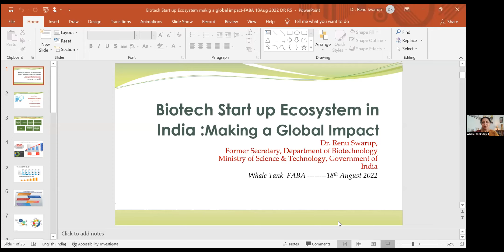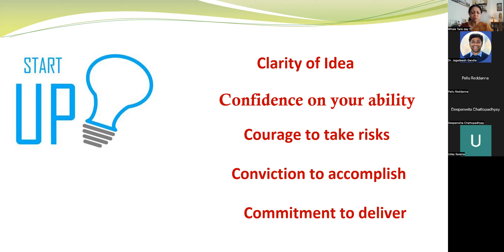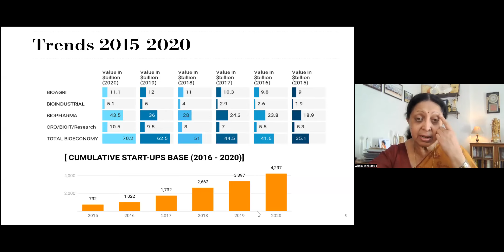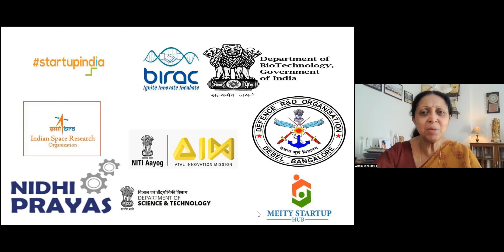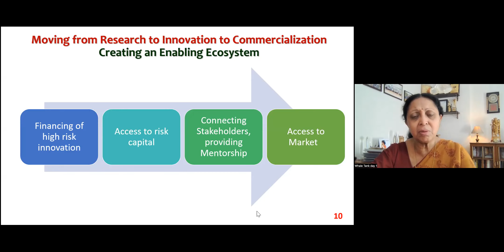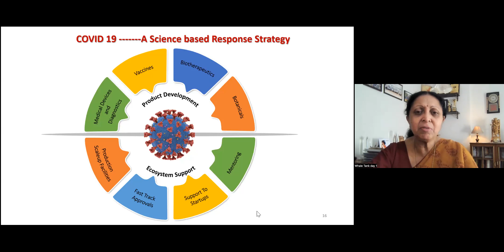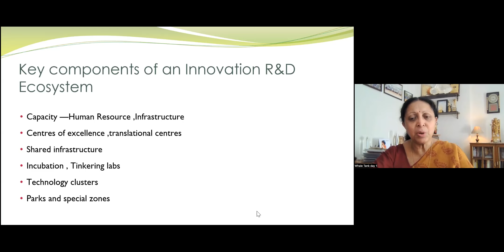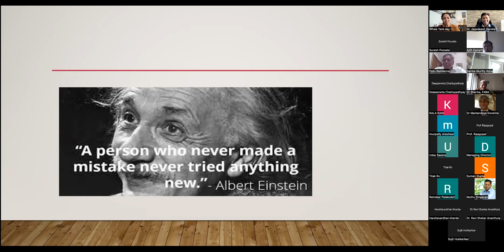Dr. Renu Swarup talk at FABA Whale Tank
Copy right for FABA Academy YouTube channel:

Videos/content in this channel are copyrighted